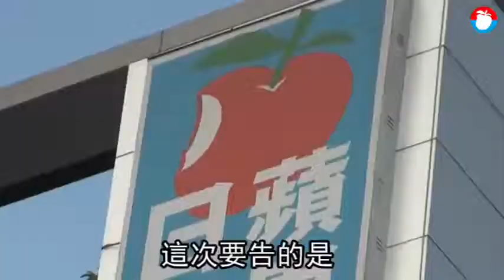【史上最黑暗選舉】箝制媒體！李佳芬怒告《蘋果》59天報導 《蘋果》社長：農舍違建可公評 | 蘋果新聞網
國民黨總統參選人韓國瑜夫人李佳芬，繼17日委任律師控告名嘴鄭佩芬、洪耀南和高雄市立委參選人吳佩蓉後，今將再請3名律師到雲林地檢署遞狀申告，《蘋果日報》社長陳裕鑫與記者不當報導妨害名譽，以及《年代》主播張雅琴涉公然污辱、加重誹謗和妨害名譽。